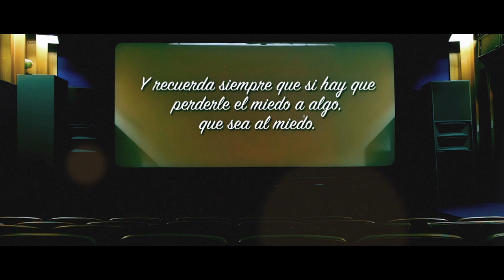Y A TI QUE TE PICA de Megan Maxwell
Nacho Duarte es un reconocido director de cine mexicano que, tras la muerte de su esposa, cerró las puertas de su corazón a cal y canto. Le gusta disfrutar con las mujeres, pero no suele repetir con la misma porque no piensa volver a enamorarse.

Su último trabajo lo traslada a España, donde va a rodar una película de acción cuya actriz principal es su amiga Estela Ponce. Sin embargo, para las escenas más peligrosas cuenta con la colaboración de Andrea Madoc, una militar estadounidense que, además, trabaja como especialista de cine.

Andy es una chica simpática, bromista y divertida que hará que el corazón del guapo director mexicano vuelva a latir con fuerza.

Adéntrate en las páginas de ¿Y a ti qué te pica? y descubre que a veces, aunque no te lo propongas, puedes encontrar la llave para abrir la puerta a la felicidad. Y es que el amor es uno de los pocos remedios capaz de alegrar hasta el más triste de los días.